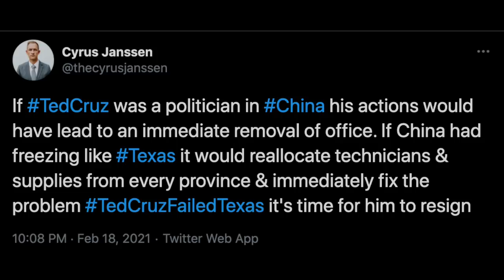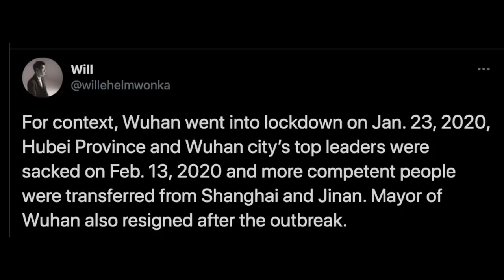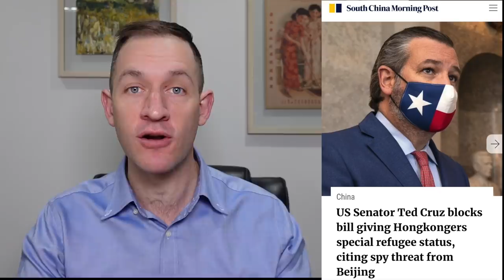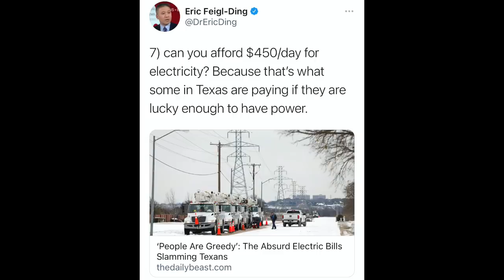What if Ted Cruz was a Government Official in China?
Ted Cruz is one of the most controversial politicians in America. Recently he decided to leave the state of Texas during its most vulnerable time for a holiday in Cancun. Ted Cruz actions were completely uncalled for and I believe he should immediately resign from office. In today's video I share my thoughts and answer the hypothetical question..."What is Ted Cruz was a Government Official in China?"

₿ Bitcoin: 1ANtbBGecStUppWELaTYzXH59AFuxHgzpT

西瓜视频：@Cyrus王德中
B站视频：@Cyrus王德中